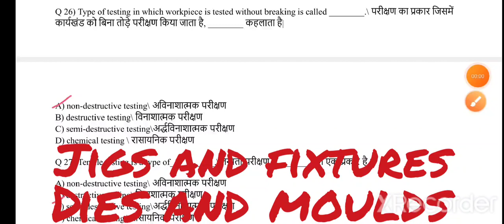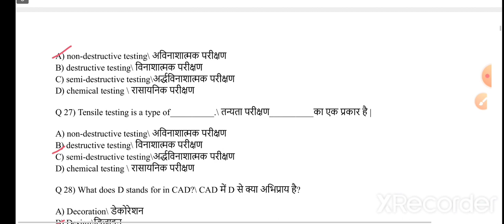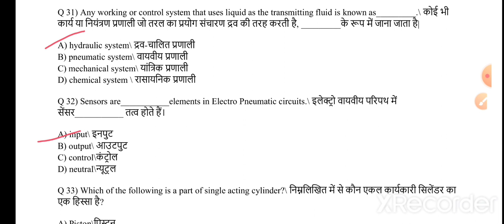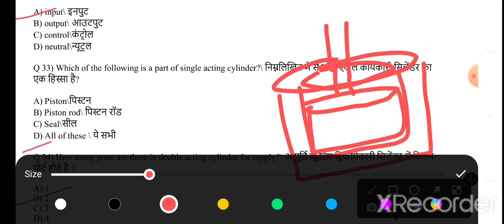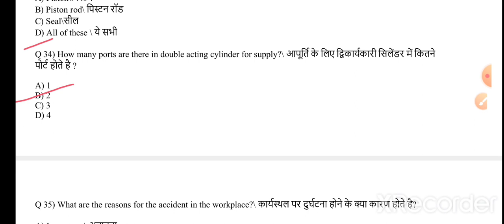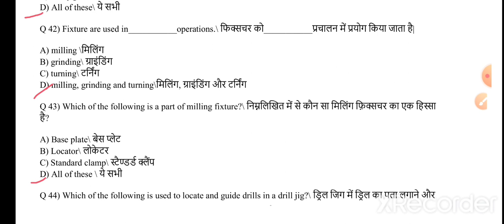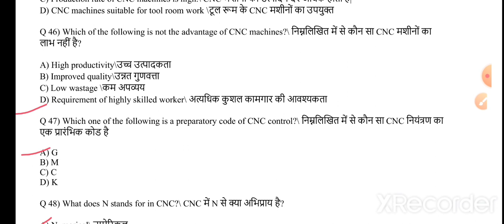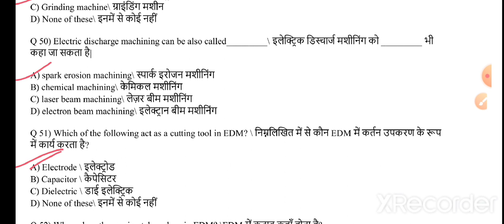tools and die cbt2| ITI Instructor exam cbt2| jigs and fixtures| dies and moulds|repeated questions